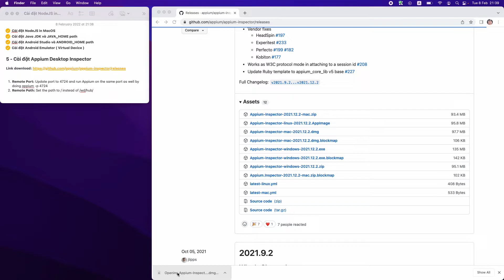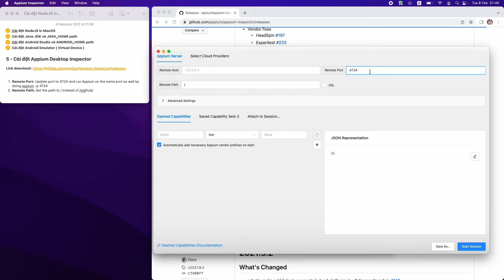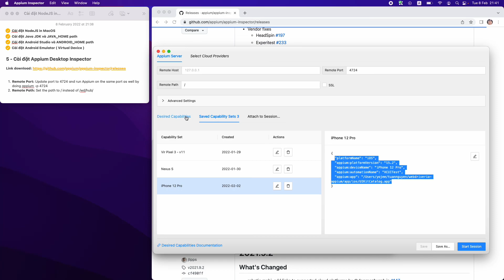05 - Cài đặt Appium Desktop Inspector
- Remote Port: Update port to 4724 and run Appium on the same port as well by doing appium -p 4724
- Remote Path: Set the path to / instead of /wd/hub/